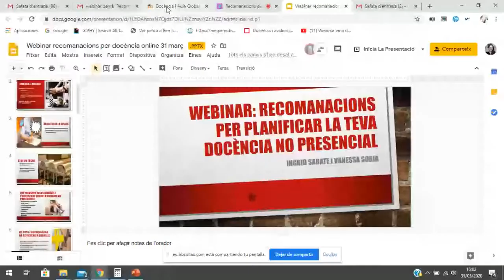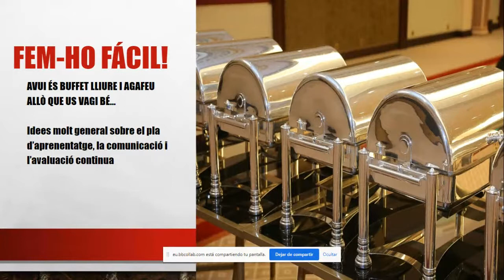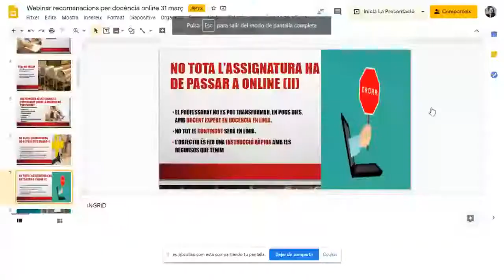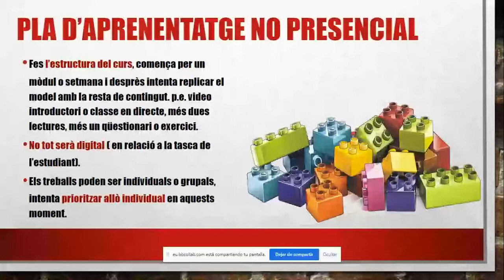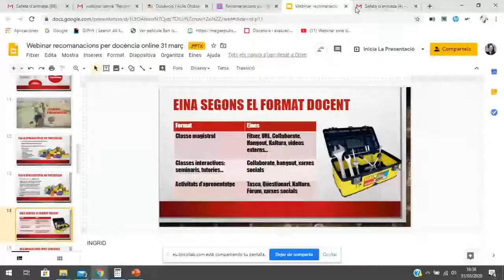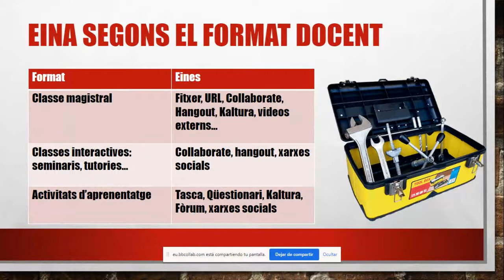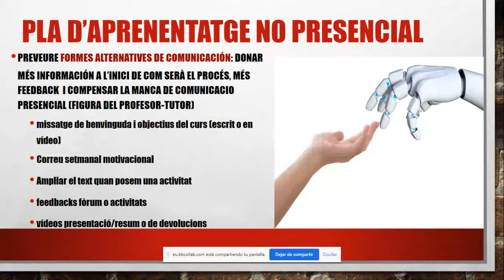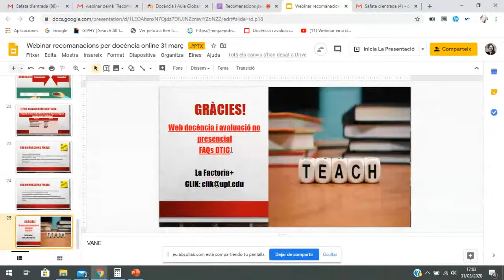Webinar: Recomanacions per planificar la teva docència no presencial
Ingrid Sabaté i Vanessa Soria
CLIK